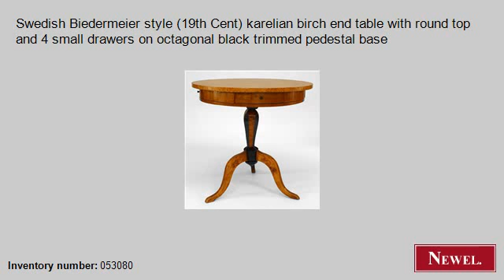Antique Swedish Biedermeier style (19th Cent) karelian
- Newel.com: Antique Swedish Biedermeier style (19th Cent) karelian birch end table with round top and 4 small drawers on octagonal black trimmed pedestal base (Biedermeier, Continental, table, end table, karelian birch) (Newel Art and Antiques, New York City)